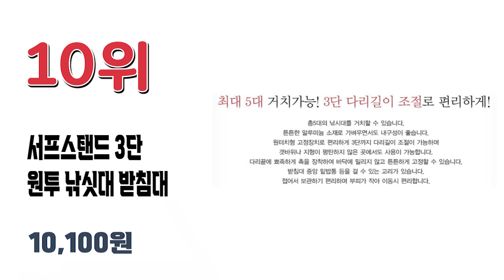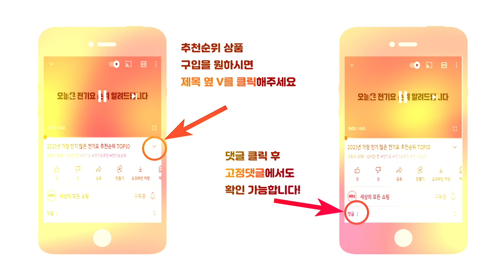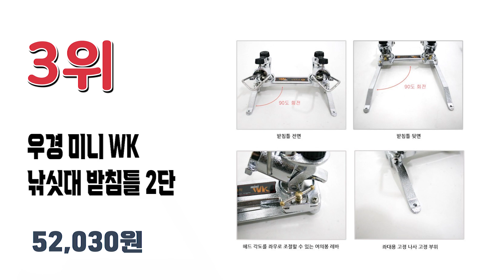2021년 가장 인기 많은 낚시대받침대 낚시거치대 추천순위 TOP10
2021년 가장 인기 많은 낚싯대받침대 추천순위 TOP10입니다.
상품 구매 및 상세한 정보는 고정댓글 참고해 주세요.

🔥낚싯대 받침대 TOP10🔥

10위 서프스탠드 3단 원투 낚싯대 받침대
10,100원

9위 맥스메가다인 고급 낚시 받침대
12,170원

8위 MAME 3단 낚시거치대 고급형
8,910원

7위 컬러즈 서프스탠드 튼튼 3단 낚시 삼각받침대 원투받침대 삼각대 민물바다겸용 고급형
19,500원

6위 태클박스 로드 스탠드 홀더 낚시대 거치대 메이호 다이와 호환
13,900원

5위 케이피싱 3단 원투 삼각 낚시 받침대 + 가방 세트
28,290원

4위 캡스 네오받침틀 민물 낚싯대받침대 5단 라운드형
113,350원

3위 우경 미니 WK 낚싯대 받침틀 2단
52,030원

2위 해동 삼각 낚시 받침대
26,860원

1위 싸파 원투낚시 릴5조 받침대
8,060원